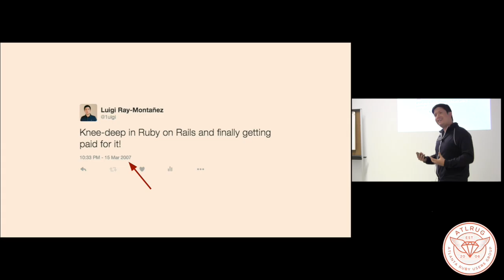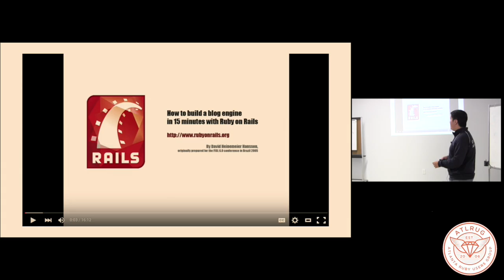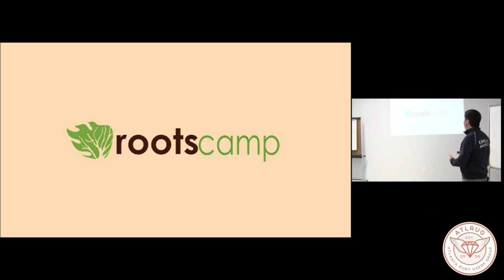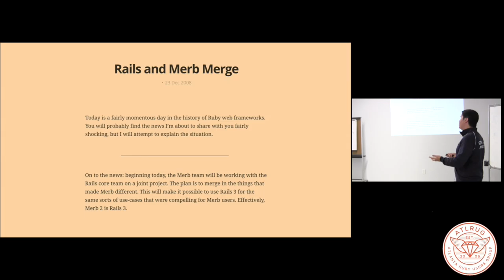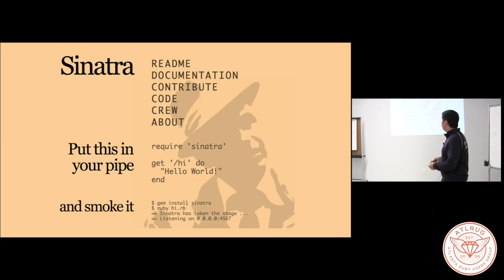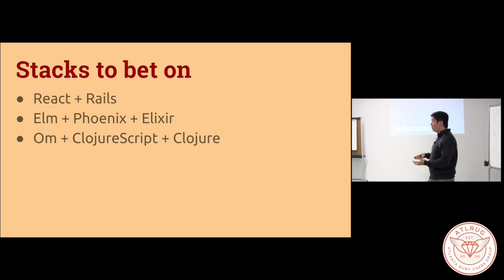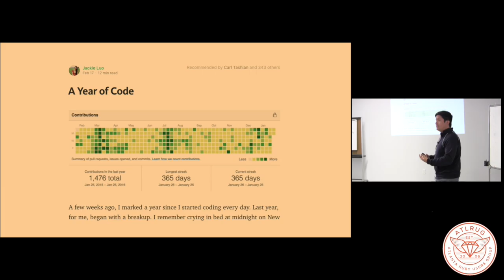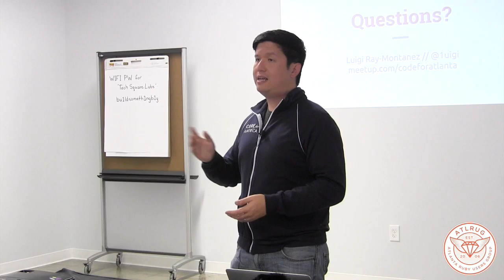A Decade under the Influence [of Writing Ruby on Rails] - Luigi Montanez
This video was recorded at the regular monthly meeting of the Atlanta Ruby Users' Group on April 6, 2016, at Tech Square Labs